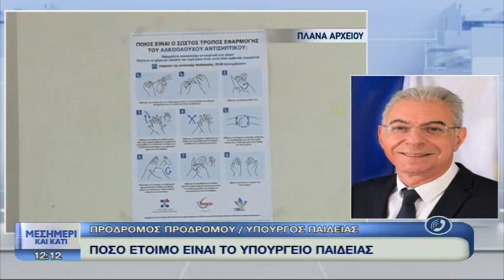Προδρόμου στο Μεσημέρι και Κάτι για άνοιγμα σχολείων